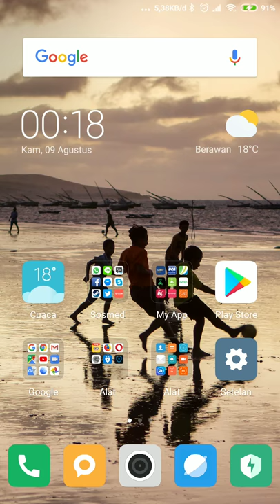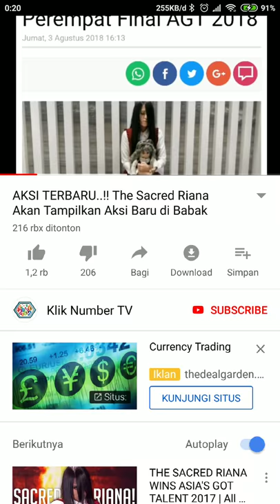YouTube picture in picture mode